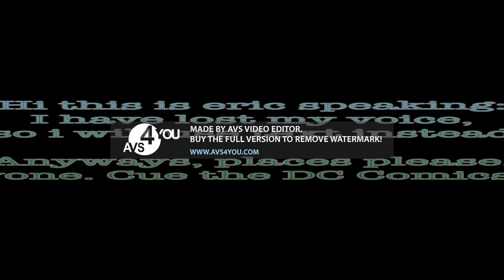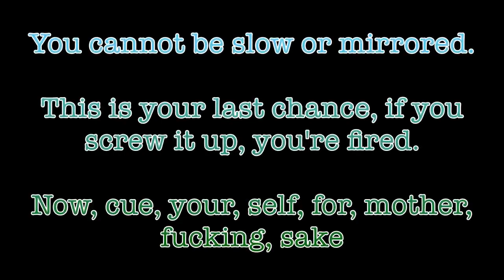Logo Bloopers Episode 84: DC Comics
There was an issue with the last take. it was messed up.
aka S8E5